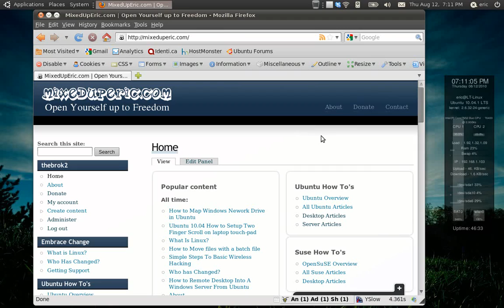Gnome 2 - (CTRL + ALT + Down Arrow) - Switching Between Workspaces in Ubuntu Linux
Here is an example of switching between workspaces in Ubunut Linux. I am using the following keyboard combination: (CTRL + ALT + down arrow)